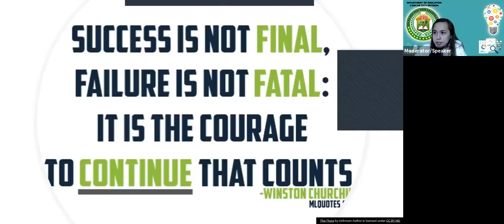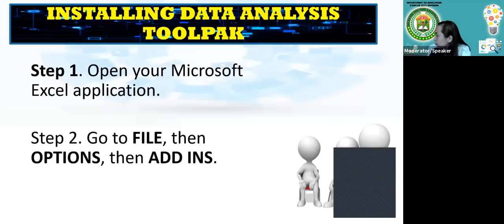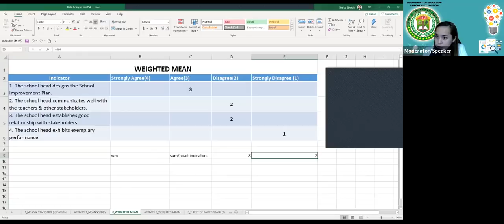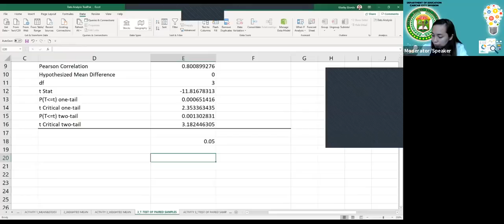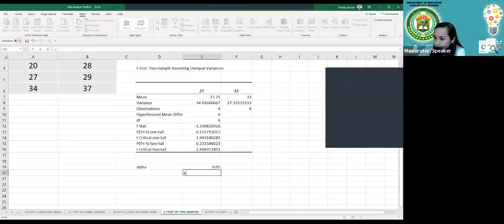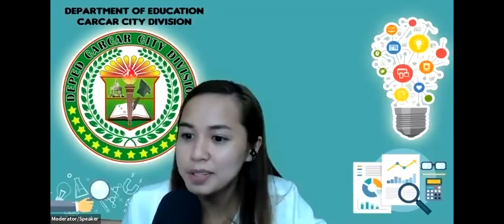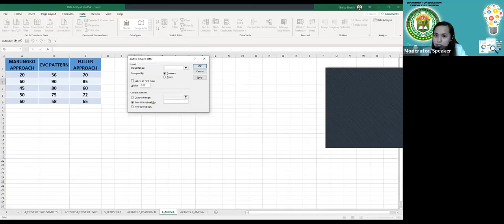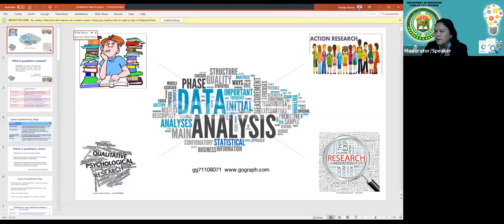HOW TO MAKE AN ACTION RESEARCH I Quantitative Data Analysis I Statistics I Research Webinar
This video guides the teacher and student researchers on how to apply data analysis in their research using data analysis toolpak. This is used in descriptive and inferential analysis.